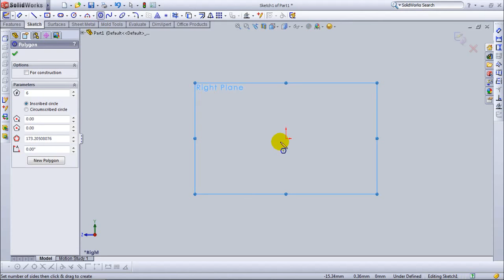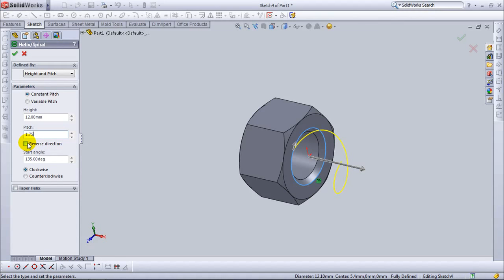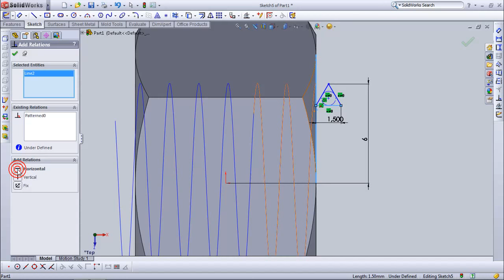How to Draw a Nut in a "Fully Define Sketch"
In a previous post, I have made a model of how to draw a Nut. This time I will make another model with some improvements, the most prominent of which is to make a sketch to fully define sketch. This can be easily sketch the outline color from blue to black. Also other improvements such as traffic command without first having to click OK in the dialog box to continue with the next command. In addition to saving command also saves time making the picture. But that does not mean Nut model that I made this the most perfect, that you should emulate. No. You can improvise with other commands that may be different from what I do, but it gives the same result.